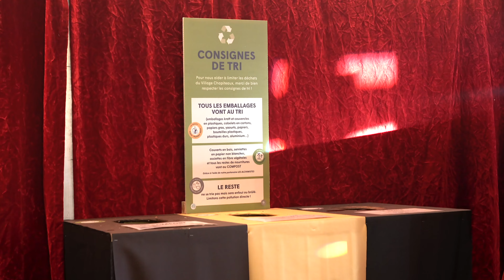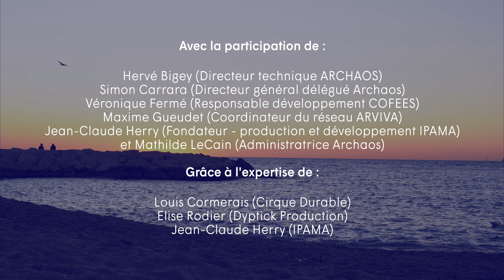La question environnementale au coeur de la BIAC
Entre 2020 et 2023, la BIAC (Biennale Internationale des Arts du Cirque) a placé la question environnementale au coeur de ses préoccupations.
Un projet soutenu par l'ADEME et la Région Sud.